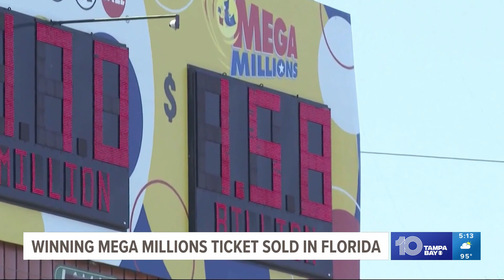Winning Mega Millions ticket sold in Florida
If the winner takes the lump-sum cash option, they are expected to get $783.3 million of the $1.58 billion jackpot.